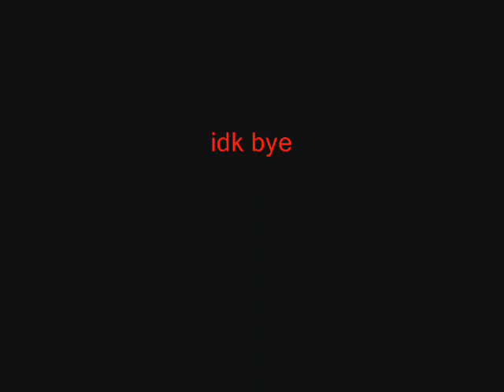pivot high speed tut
some1 requested and its good hlp 4 others